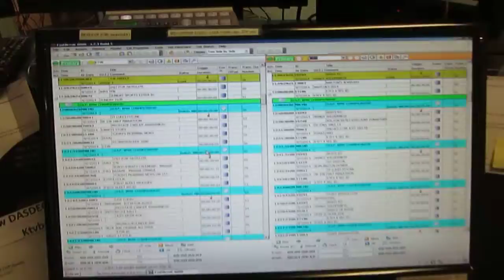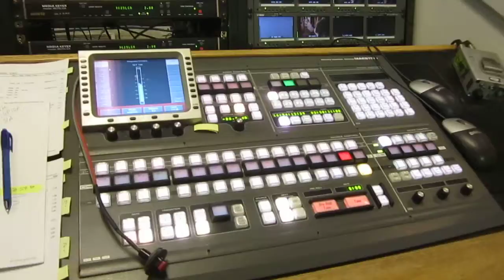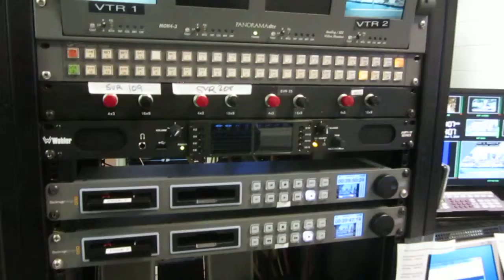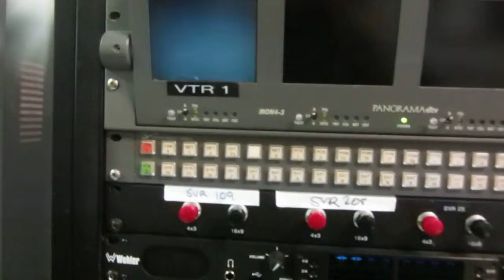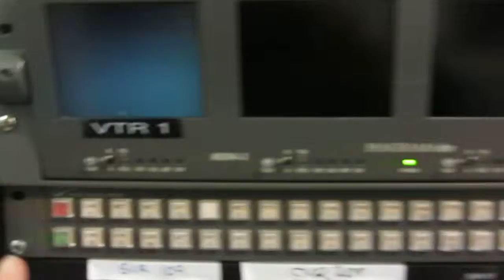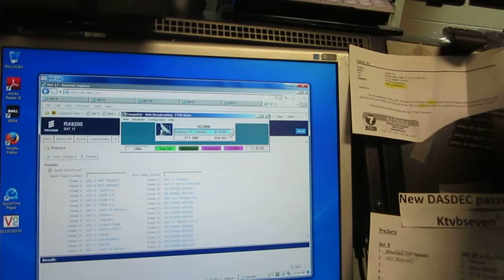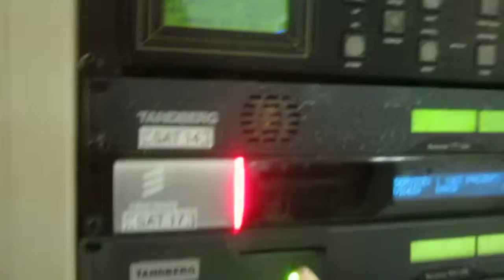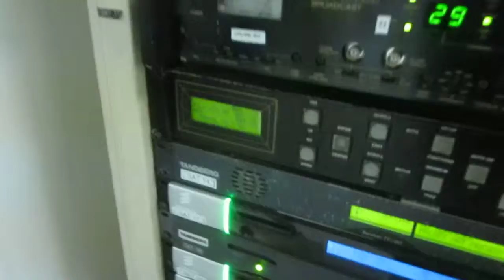The TV Tech Tour Part 1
A tour of the television station where I work to show my fellow TENacious cohortians some of the tv technology that I see on a daily basis.